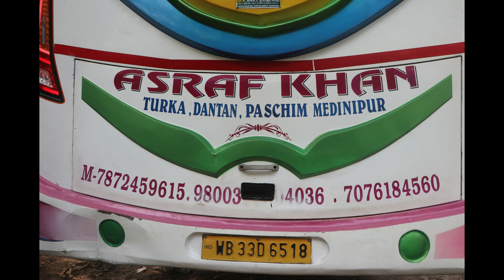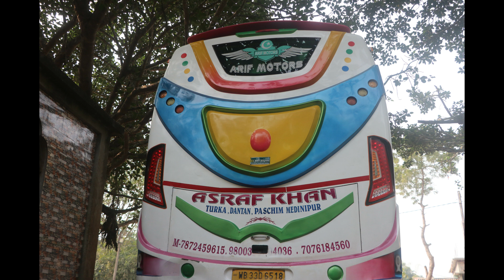Arif Motors Turist Bus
Luxury Bus // Turka
welcome to   SANDHYA STUDIO

SANDHYA STUDIO : WEST Medinipur : W.B(india)

If any issue please contact this E-mail, don't send “STRIKE” our channel.